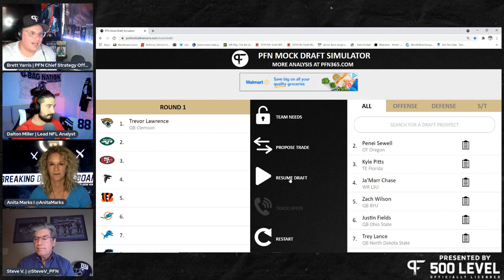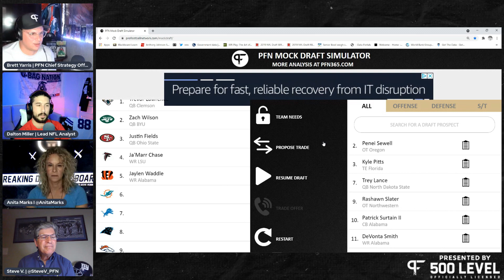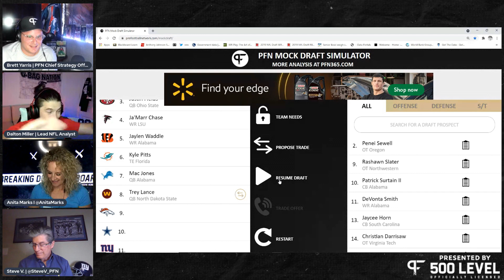NFL Mock Draft 2021: Breaking down the top 10 picks with Anita Marks and Steve Verderosa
On the latest Breaking Down the Board (presented by 500 Level), Pro Football Network's Anita Marks and Steve Verderosa provided their top 10 picks in the 2021 NFL Draft.

 Anita hit on who she is hearing each team will take, while Steve provided a best player available approach. We also saw how PFN's Mock Draft Simulator algorithm would decide the first 10 picks.

Visit 500level.com for officially licensed NFL, MLB, NBA, and NHL gear.